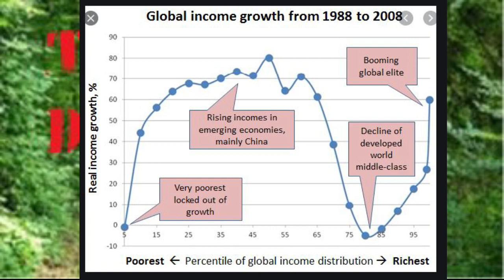A VIDEO FOR PETE THE PATRIOT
SO LETS TALK THIS A DISCUSSION NOT A KNOCK OR A DISRESPECT.